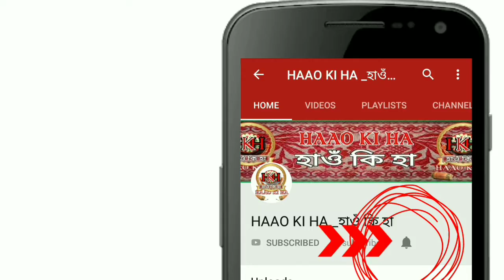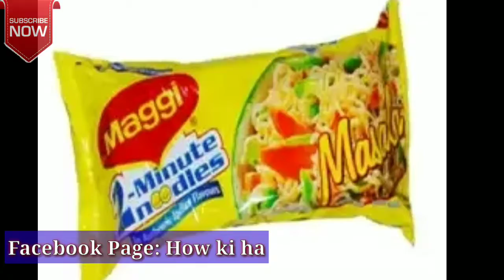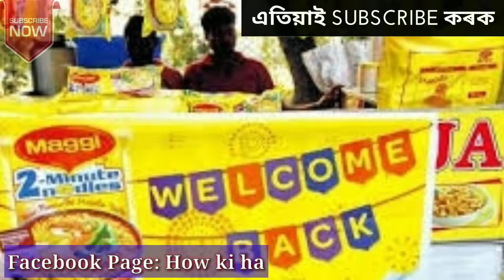মেগী II MAGGI II মেগীৰ সফলতাৰ কাহিনী II History of Maggi II Haao ki ha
The history of Maggi